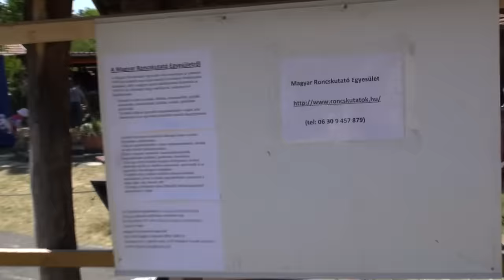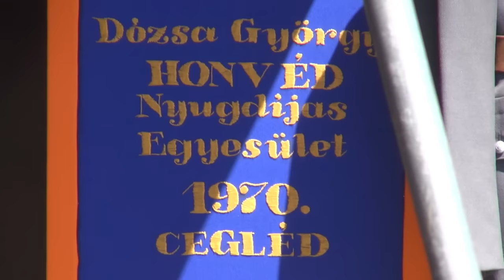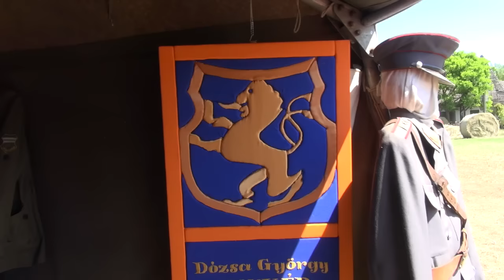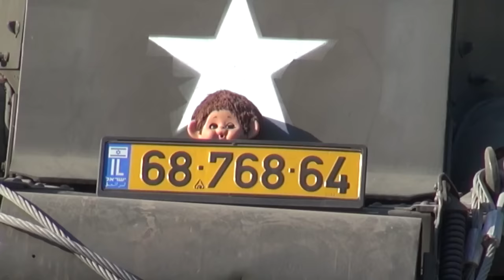Shoot and kiss - Military festival 2015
Military festival Hungary, Csemő, Tamás Tanya